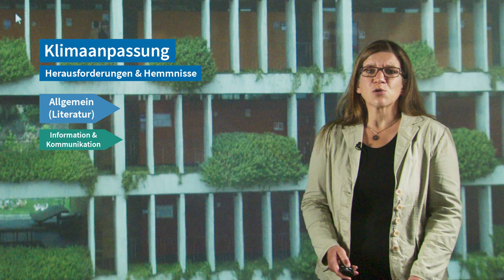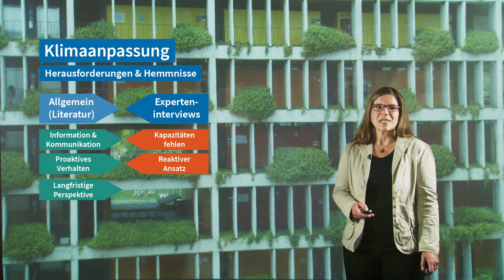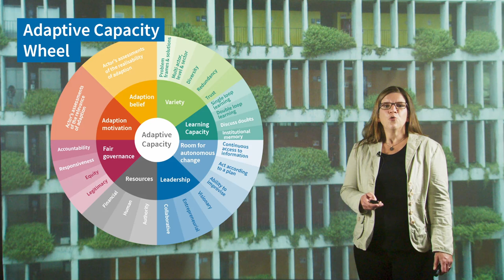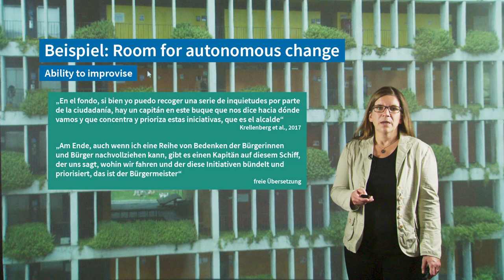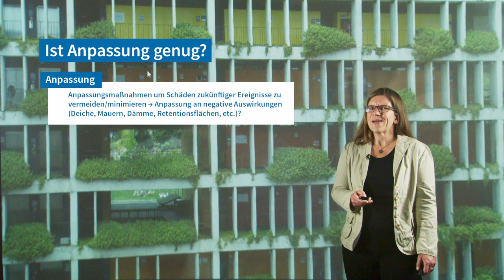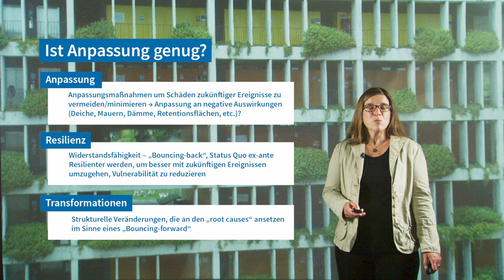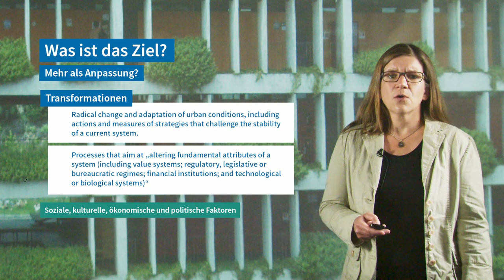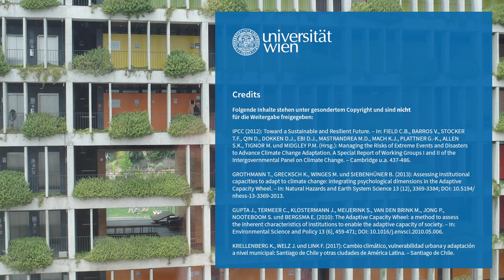L10V4 Anpassungskapazitäten und Handlungsstrategien | iMooX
MOOC Zitierempfehlung:
KRELLENBERG, K. (2021): Anpassungskapazitäten und Handlungsstrategien. – In: GLADE, T. (Hrsg.): Klimawandel MOOC (KliMO): Wissenschaftliche Grundlagen. iMooX; (abgerufen TT.MM.JJ).